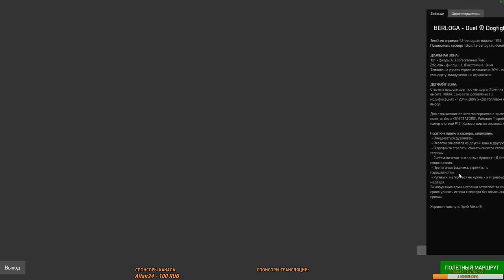Ил-2 Штурмовик: Битва за Сталинград. Пробуем Кобру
Народу на трансляции было немного, но мы пока держимся :) -- Watch live